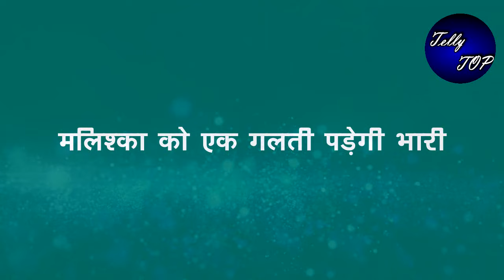Bhagya Lakshmi || मलिश्का बनेगी बलविंदर के बच्चे की मां, एक गलती पड़ेगी भारी